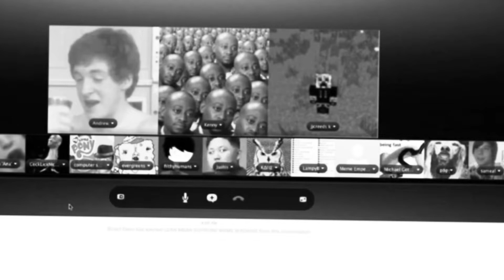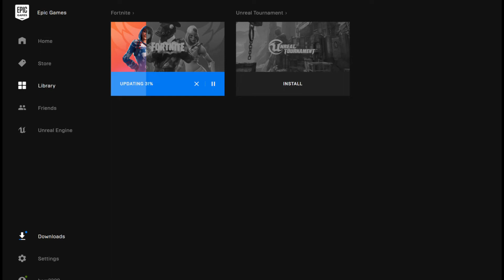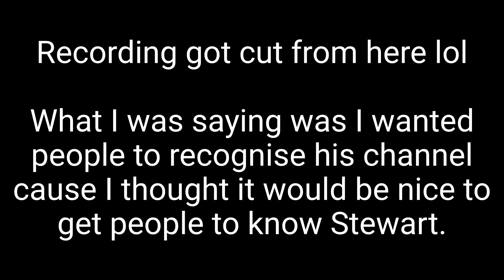R.I.P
Rip Stu